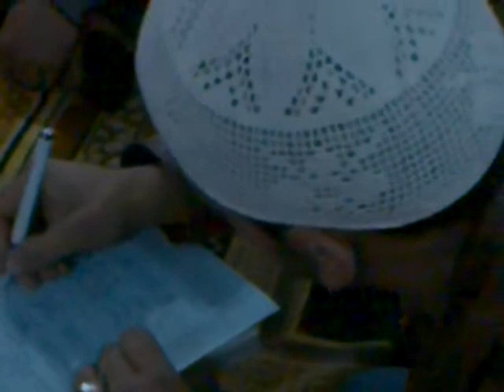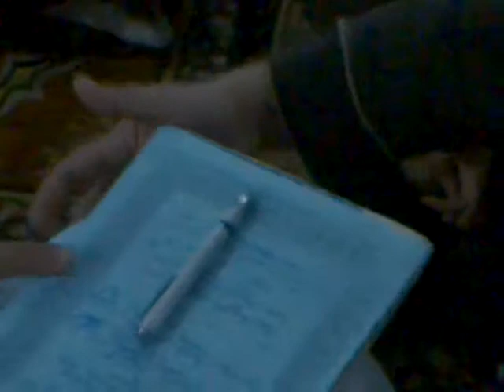idriz & renginar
nishan